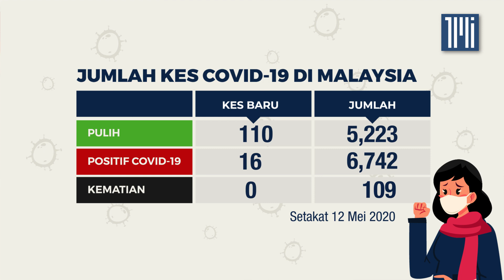Jumlah kes Covid-19 setakat 12 Mei, 2020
Sidang media Ketua Pengarah Kesihatan, Datuk Dr Noor Hisham Abdullah berhubung perkembangan terkini Covid-19 di Malaysia.